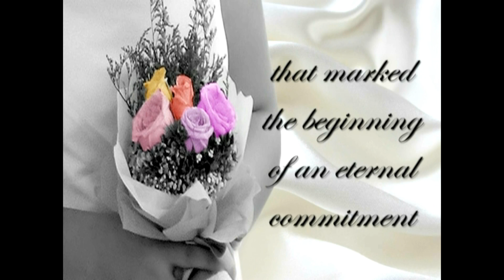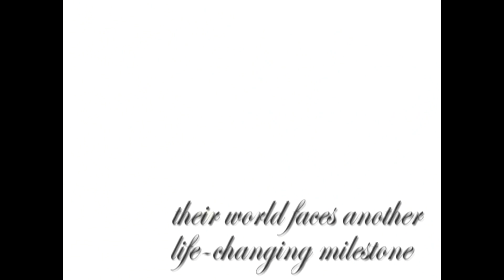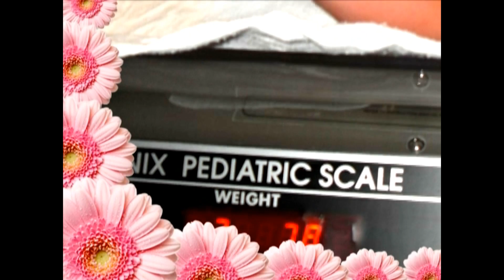Baby Ela 1